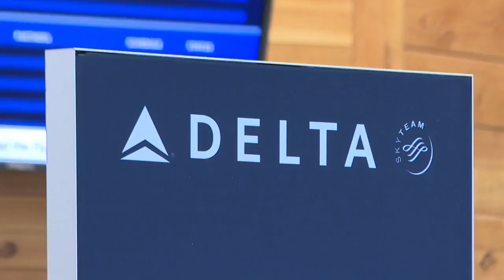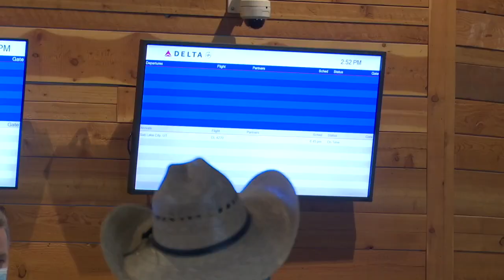Butte leaders excited for new Denver flight coming to Bert Mooney Airport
SkyWest will add a United flight out of Butte to Denver beginning in January 2025, in addition to the two daily Delta flights to Salt Lake City.